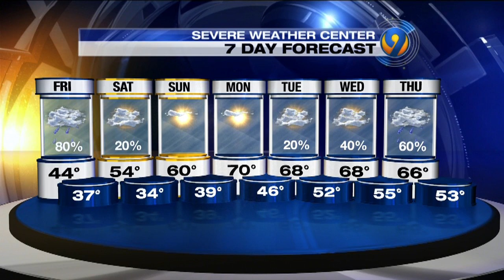Friday afternoon forecast by Meteorologist Tony Sadiku